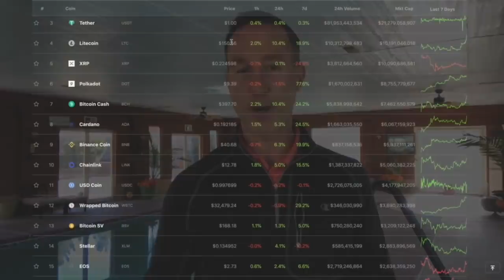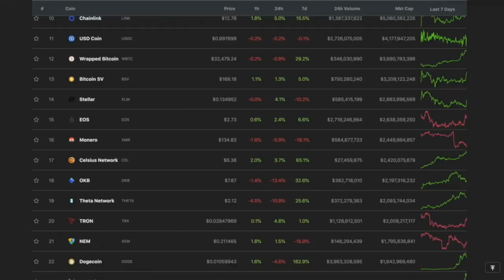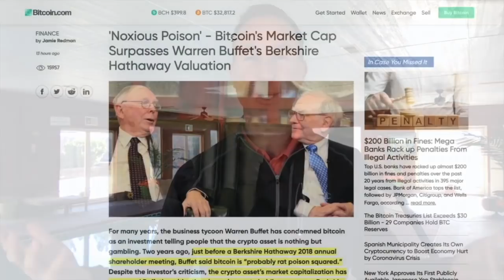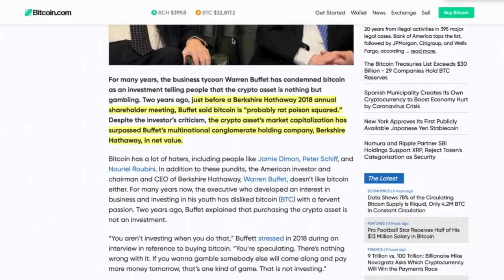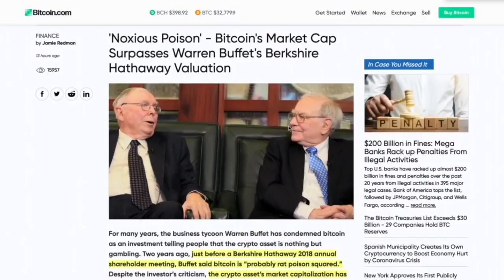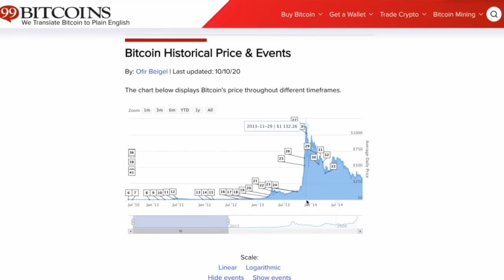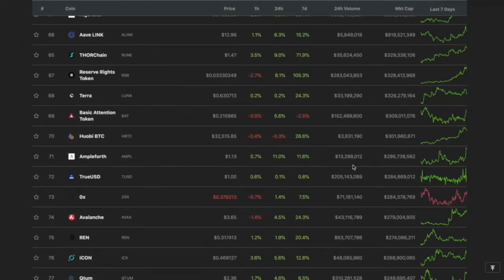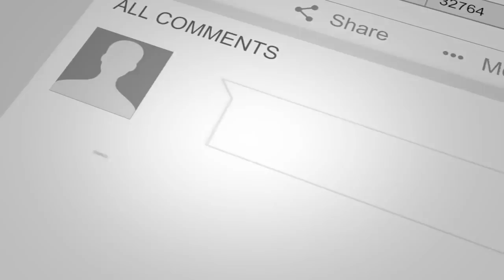BITCOIN is Going PARABOLIC! Did you Miss the BOAT On This OPPORTUNITY? Maybe. Here's What I'm DOING.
Bitcoin is rising in price RAPIDLY. Let's take a look away from the #1 spot to find BIG OPPORTUNITIES! (new mic on this one. Not as good as my WIRED HEADSET)

●▬▬▬▬▬▬CRYPTO ESSENTIALS▬▬▬▬▬▬▬●

●▬▬▬▬▬▬▬▬FOLLOW D.A.N.▬▬▬▬▬▬▬▬▬▬●

●▬▬▬▬▬▬▬▬EXIT STRATEGIES▬▬▬▬▬▬▬▬▬●